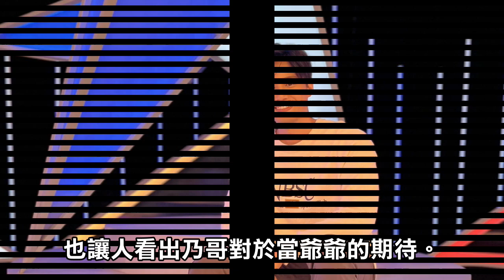大兒子要結婚了！徐乃麟大手筆「包下百萬婚宴花費」發喜帖給兩大咖，「地點時間曝光」喊話明年要抱孫！